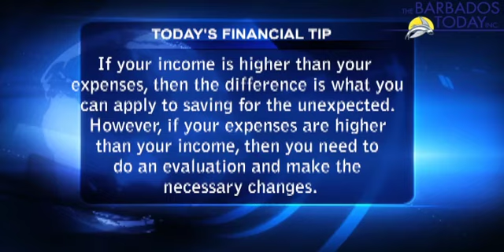BUSINESS TODAY - JUNE 15, 2019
Today we zero in on the island’s bread and butter tourism industry, and specifically on the Barbados Hotel and Tourism Association’s annual general meeting.